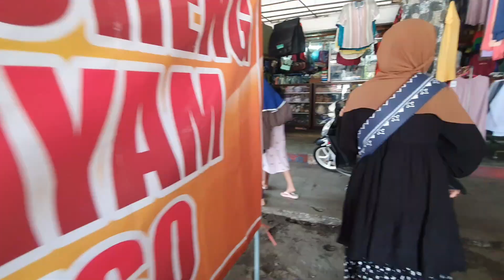SUASANA PASAR WLINGI SEBELUM LEBARAN 2023